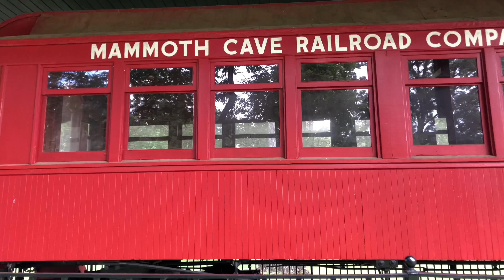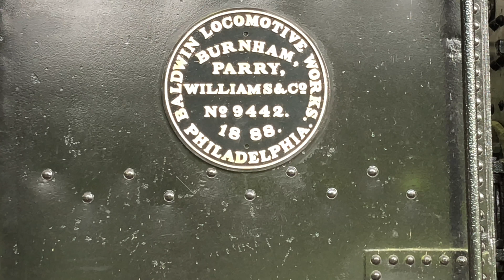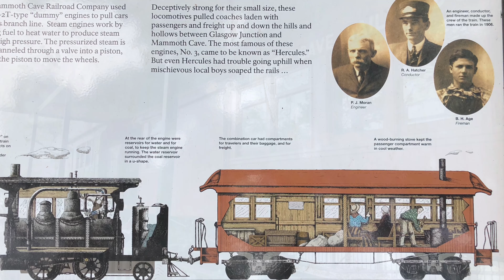Railfanning 2018. Tennessee Central and Mammoth Caves Railroad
While on Caleb’s BIG adventure we stumbled upon a railroad depot with a historic Tennessee Central caboose and the historic Broadway South Wind passenger train equipped and operated jointly by the Pennsylvania Railroad, the Louisville and Nashville Railroad, the Atlantic Coast Line Railroad (later Seaboard Coast Line), and the Florida East Coast Railway. Later we visited Mammoth Caves National Park and found Mammoth Cave Railroad Co. train and passenger car. The train was a old steam train..hope you enjoy this video please let us know by liking the video and also subscribe to our YouTube page to follow a 6 yr old railfan on his adventures!